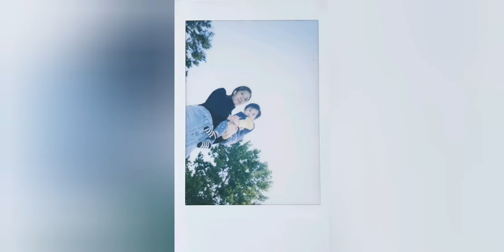Photoshoot Instax Mini 8+ Picnic at a Lake Park | Korea Vlog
Picnic in Korea at a near by park, we take photos using instax mini 8+.